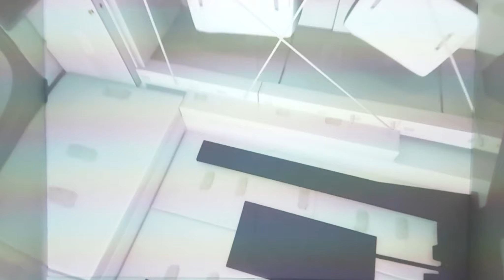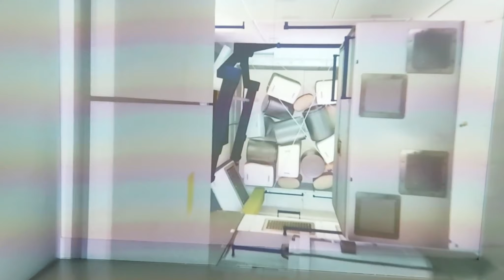🧑‍🚀迷失太空艙🪐|太空人🌍|太空船🚀|迷失空間🌛|無重狀態💫|太空館|Inside the spaceship| Universe|STEAM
你們的支持和鼓勵，是我創作的最大動力!

迷失太空艙|太空人|太空船|迷失空間|無重狀態|太空館|Inside the spaceship| Universe